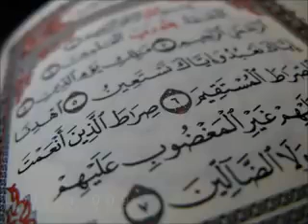سورة النور برواية السوسي عن أبي عمرو عبدالرشيد صوفي